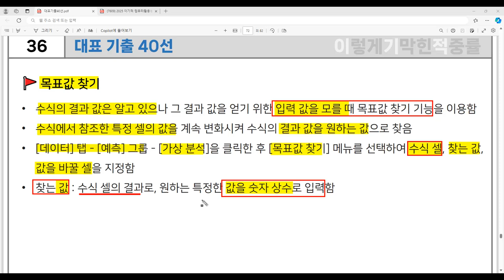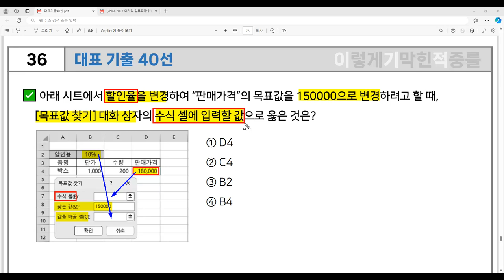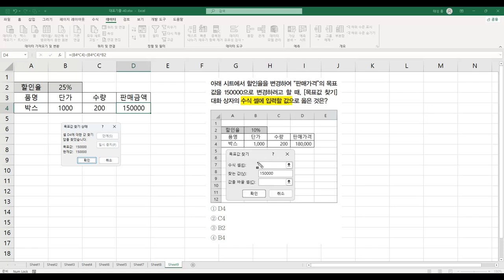[컴활2급 필기] 대표 기출 40선 - 36